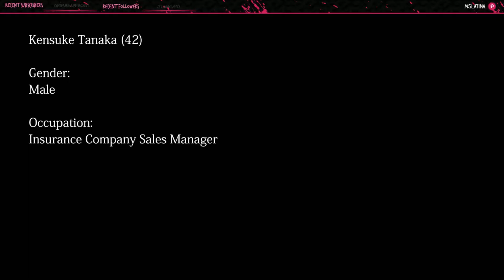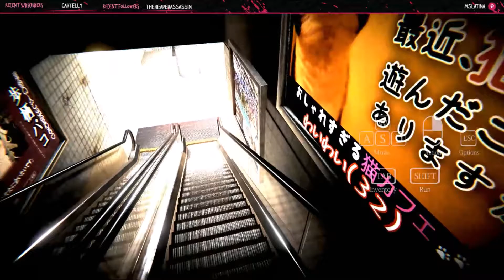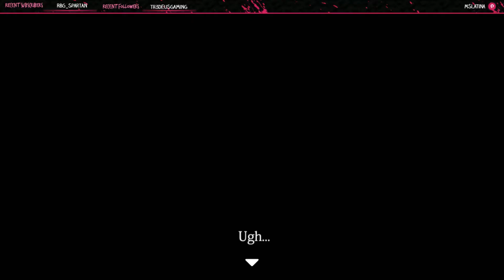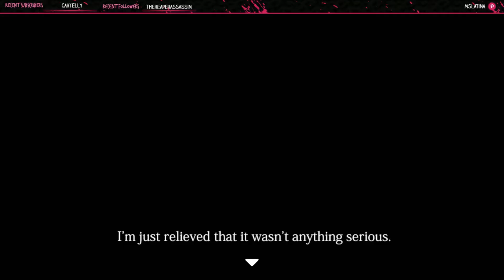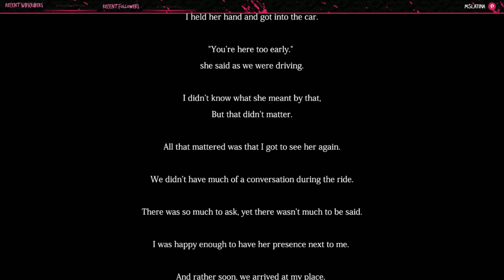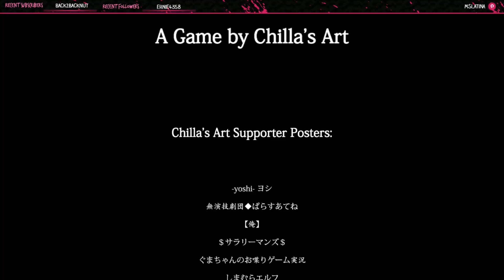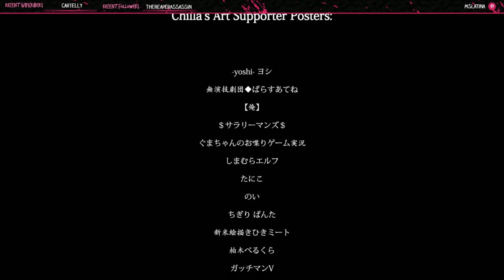The Ghost Train | 幽霊列車 - Good ending !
Bllind Walk-through ( Good Ending )